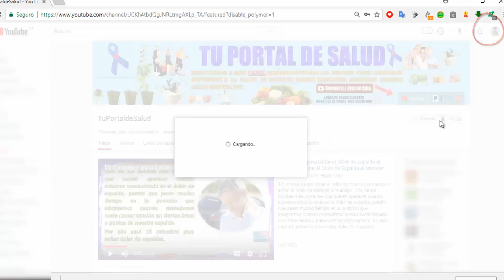8 Consejos Simples para la Trombosis Venosa | Remedios para la Trombosis Venosa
8 consejos simples para la trombosis venosa remedios para la trombosis venosa. La trombosis venosa es una enfermedad principalmente del sistema circulatorio, esta se caracteriza por la formación de coágulos de sangre en las venas de las piernas, o en casos muy aislados en brazos y pelvis, pero no te preocupes aquí te daremos 8 remedios caseros para sobrellevar la trombosis venosa:

1.-Agregar en una taza de agua dos cucharaditas de lúpulo seco y dejar hervir durante 10 minutos. Se debe tomar esta infusión 3 veces al día.

2.-Aplicar el gel de la penca de sábila sobre el área afectada y dar un masaje durante unos minutos. El gel de la sábila es un antiinflamatorio y analgésico por lo que ayudará que el bulto ocasionado por el coagulo se reduzca progresivamente y disminuirá el dolor.

3.-El jengibre contiene magnesio y zinc, por lo que ayuda a mejorar la circulación. Hervir una cucharada de jengibre en una taza de agua durante 10 minutos, colar y tomar 2 veces al día.

4.-Aplicar sobre el área crema de árnica y masajear o hervir durante 10 minutos un puñado de flores de árnica en medio litro de agua. Dejar enfriar y aplicar con un paño sobre el área para así mejorar la circulación.

5.-La pimienta de cayena tiene propiedades antiinflamatorias y ayuda a evitar y tratar los coágulos de sangre y no solo esto, sino que además ayuda a aliviar el dolor en las articulaciones, y como sabemos, la trombosis venosa es un poco dolorosa. En una taza de agua hirviendo, verter una cucharadita de pimienta de cayena, tapar y dejar enfriar. Tomar dos tazas al día de esta infusión.

6.-Comer ajo, pimentones y cebolla, puede prepararse comidas que tengan estos ingredientes, como una salsa o ensaladas. El ajo y la cebolla contienen antioxidantes, mejora  los niveles de colesterol  y además contiene compuestos activos que ayudan a reducir la presión sanguínea.

7.-Consumir pescado ya que son ricos en ácidos grasos Omega 3 por lo que mejora la circulación ya que tienen una acción antiinflamatoria, lo que hace dilatar las venas, fluidificar la sangre y reducir el riesgo de que se formen trombos o coágulos.

8.-Mezclar 5 cucarachas de arcilla verde en una taza de agua y formar una masa, aplicar en el área y dejar reposar hasta que seque, retirar con jabón y agua tibia.

Durante la trombosis venosa hay que abstenerse de ingerir alcohol, fumar y consumir algún tipo de estupefacientes. Para prevenirla se recomienda tomar abundante agua, no durar mucho tiempo sentado o levantado  y comer de manera saludable.

TROMBOSIS VENOSA PROFUNDA 9 SIGNOS QUE NO DEBES IGNORAR
Remedios naturales y caseros para la trombosis venosa profunda
6 tratamientos naturales que te ayudan a disolver los coágulos de sangre